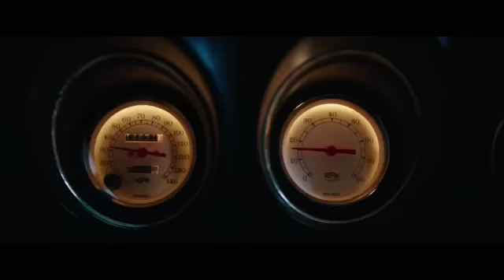JOHN WICK 2: UN NUEVO DÍA PARA MATAR - Tráiler 1- Estreno: febrero 9 de 2017 (Keanu Reeves)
En esta emocionante segunda parte del éxito de 2014, el legendario asesino John Wick (Keanu Reeves) es forzado a salir de su retiro. Un exsocio está planeando tomar el control de una oscura organización de asesinos italianos y John, atado por un juramento de sangre debe ayudarlo. Para cumplir la misión viaja a Roma donde se enfrenta a los más criminales más letales del mundo. Una película de suspenso llena de adrenalina que lleva la historia original a un nuevo nivel.